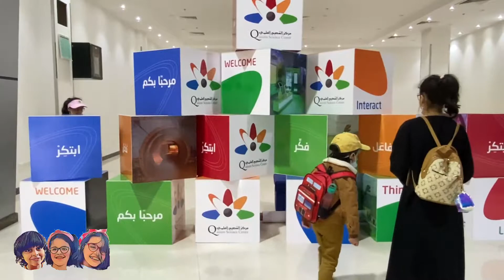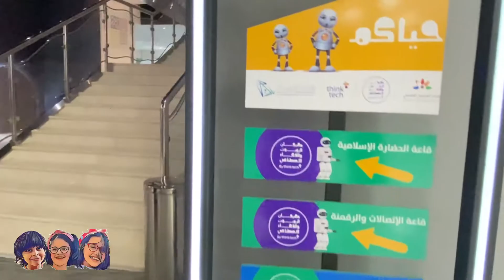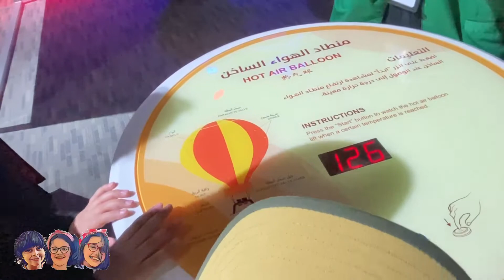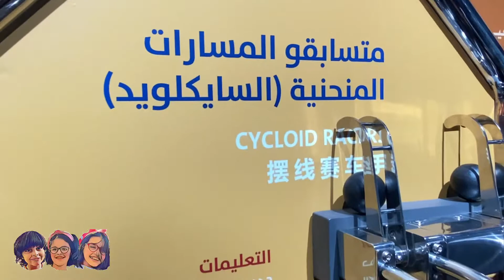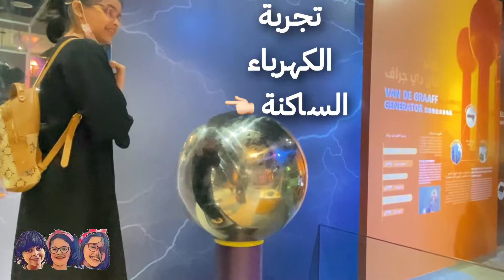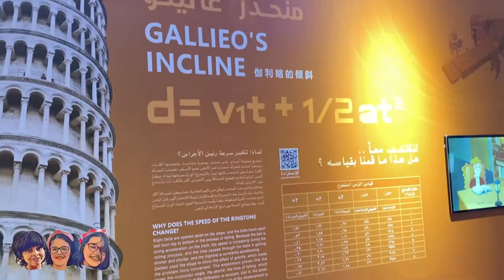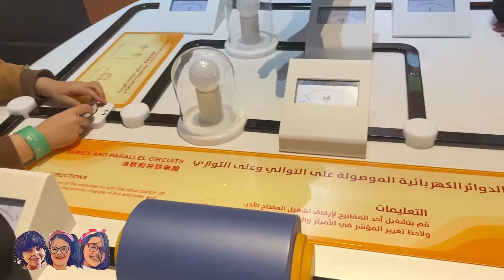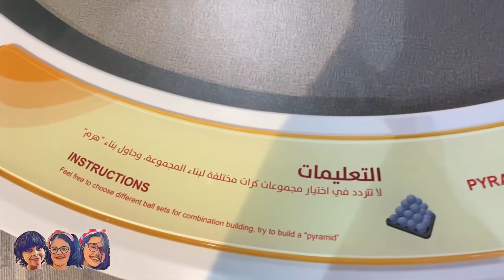مهرجان الروبوت والذكاء الاصطناعي، ج١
زيارتنا لمعرض القصيم العلمي، أحد فعاليات اجازتنا، حيث يحتوي المعرض على أقسام متعددة مثل قسم الفيزياء وجسم الانسان والكون والروبوت والذكاء الاصطناعي والحضارة الاسلامية، معرض القصيم العلمي يقع في مدينة عنيزة بالقصيم، المعرض رائع ومفيد للطلاب والطالبات فهو يدعم مرحلتهم التعليمية ويفيدهم في استيعاب النظريات العلمية والتقنية ويفتح لهم أفاق للعلم والمعرفة، فهم يرون تطبيقاتها مجسدة ومجسمة ومشروحة كتابيا وعمليا، استمتعنا بالزيارة واتفقنا نكررها في المرات القادمة بمشيئة الله

المعرض العلمي بعنيزة القصيم، لابد قبل زيارته التسجيل في موقعهم.. إليكم رابط حسابهم في الانستقرام:

* نتمنى لكم مشاهدات ممتعة ومفيدة في قناتنا البسيطة🌻
* دمتم بخير🌻

*مع السلامة🎞